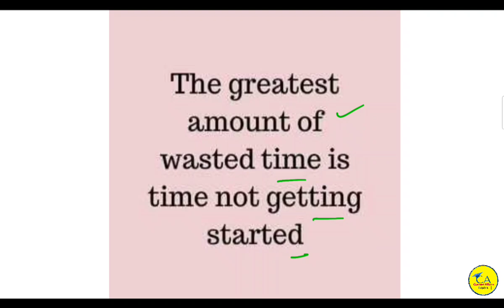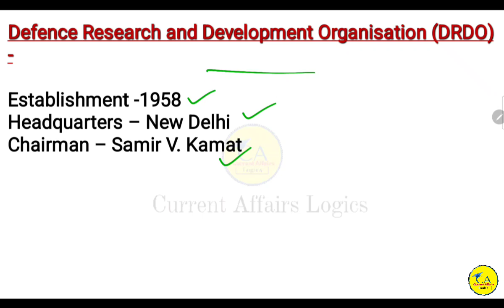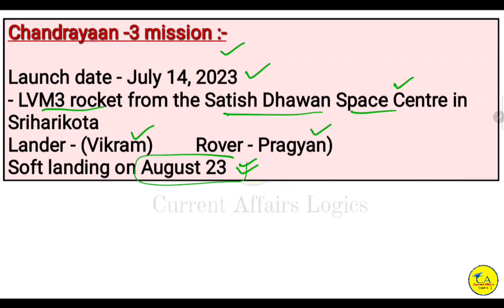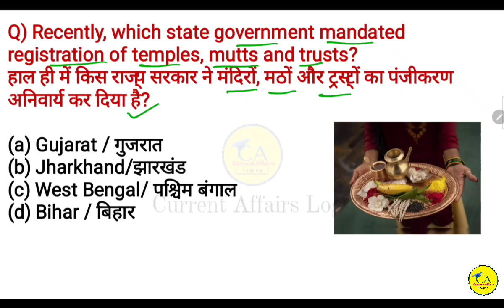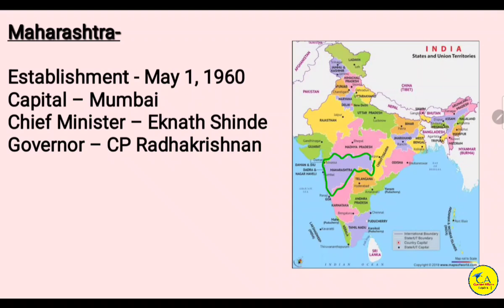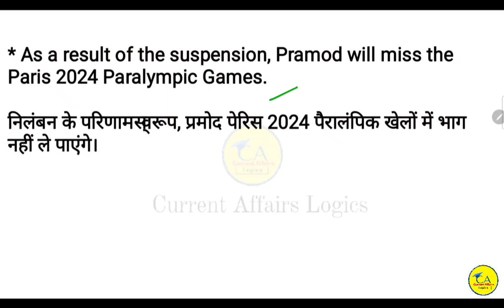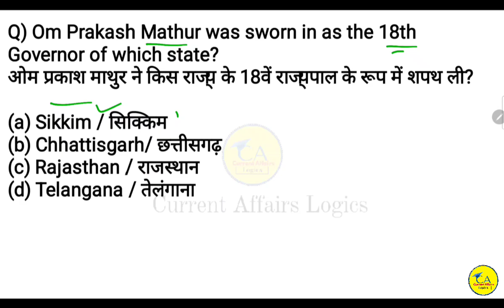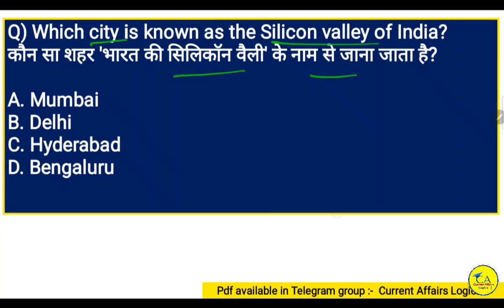15 August 2024 current affairs 🇮🇳 |हिंदी+English | SSC, Railway, banking,group D & other exams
: In Today's Current Affairs session,we will discuss Most Important current affairs MCQ along with Static GK Questions and Answers.

📚We will cover all related current affairs for these topics:
✅Government Schemes
✅National News

Join now 👍